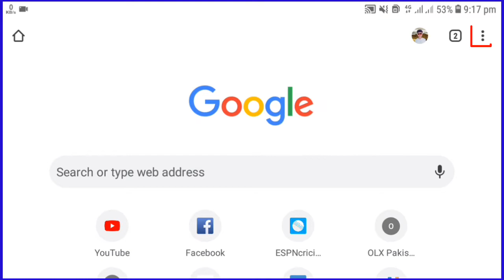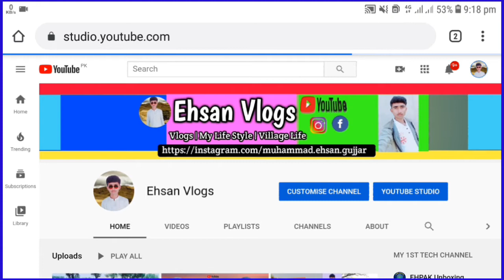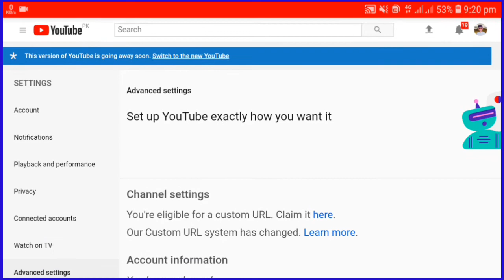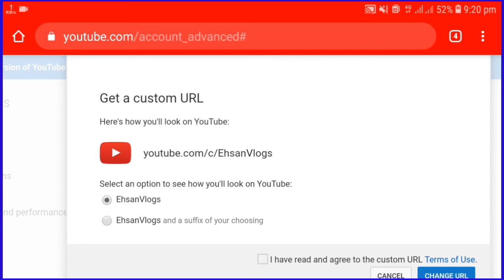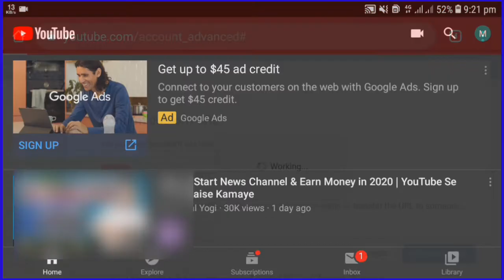Enable Custom URL for Youtube Channel|How to Claim Custom Url for Youtube account in New Studio 2020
How to Get Custom URL for Youtube Channel
How to Claim Custom Url for Youtube Account
How to Enable Custom Url
How to enable custom url through android mobile
how to enable custom url in Youtube new Studio settings
Youtunbe Monetization